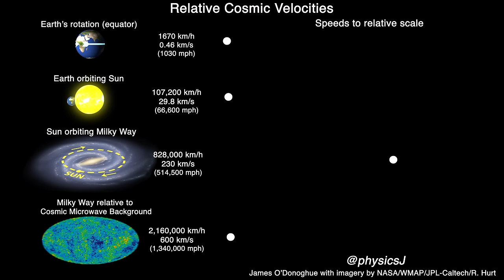Relative Cosmic Velocities [wide screen, more info]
@physicsJ Twitter!

FAQ: our actual speed is around 370 km/s to the CMB, but it depends where we are in our orbit around the Sun and the milky way... hence all the *relative* statements.